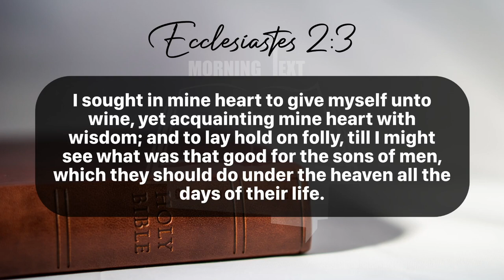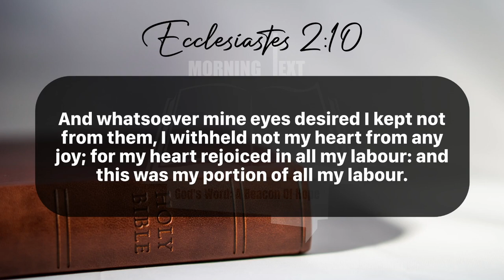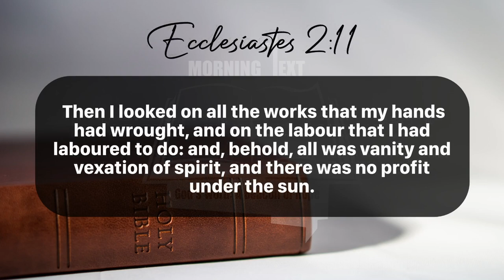Morning Inspiration and Bible Verse. (Ecclesiastes 2:1-11) Thursday, June 20, 2024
Psalm 2

1 Why do the heathen rage, and the people imagine a vain thing?

2 The kings of the earth set themselves, and the rulers take counsel together, against the Lord, and against his anointed, saying,

3 Let us break their bands asunder, and cast away their cords from us.

4 He that sitteth in the heavens shall laugh: the Lord shall have them in derision.

5 Then shall he speak unto them in his wrath, and vex them in his sore displeasure.

6 Yet have I set my king upon my holy hill of Zion.

7 I will declare the decree: the Lord hath said unto me, Thou art my Son; this day have I begotten thee.

8 Ask of me, and I shall give thee the heathen for thine inheritance, and the uttermost parts of the earth for thy possession.

9 Thou shalt break them with a rod of iron; thou shalt dash them in pieces like a potter's vessel.

10 Be wise now therefore, O ye kings: be instructed, ye judges of the earth.

11 Serve the Lord with fear, and rejoice with trembling.